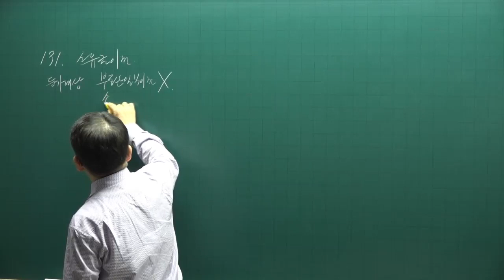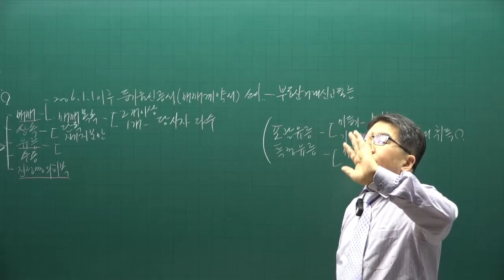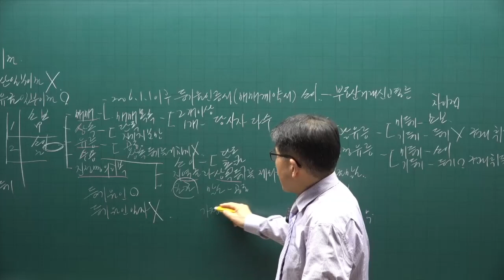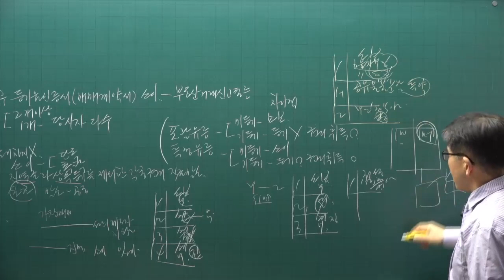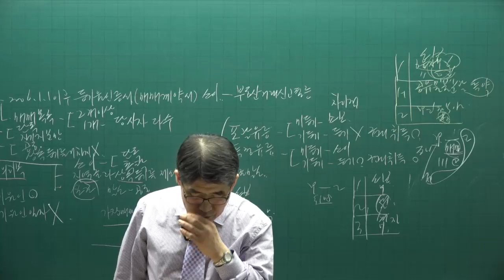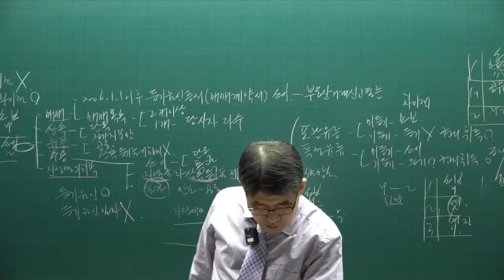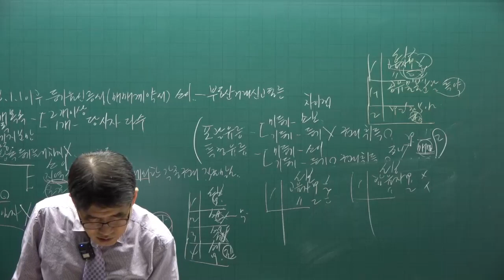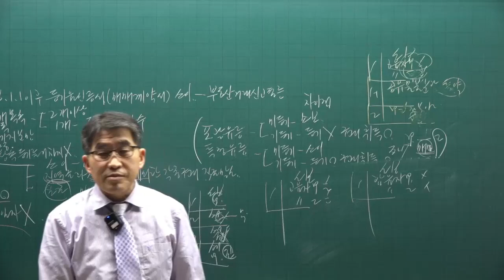[공전무] 2022년 공인중개사 공시법 이론특강 12강